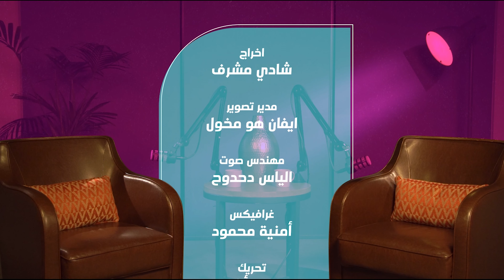بودكاست "هُويّة" | الحلقة الحادية عشرة | د. سعيد خلفان الظاهري مع صفية الشحي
تستضيف صفية الشحي في الحلقة الحادية عشر من بودكاست "هُويّة" د. سعيد خلفان الظاهري، باحث أكاديمي إماراتي متخصص في التقنيات الحديثة، شغوف بالتكنولوجيا والذكاء الاصطناعي لكنه يشدد على أهمية الذكاء العاطفي والعلاقات الأسرية والإنسانية التي بتنا نفتقدها في عصرنا الرقمي الحالي.
سنتعرف في هذه الحلقة أيضًا على المسار التعليمي والمهني لـ د. سعيد خلفان الظاهري، وسنتعلم منه أن الإنسان يجب أن يتعلم بشكل مستمر وفي نفس الوقت يعيش حياة ذات معنى لتحقيق أهداف أسمى تفيد البشرية وتعطي للحياة قيمة أكبر.